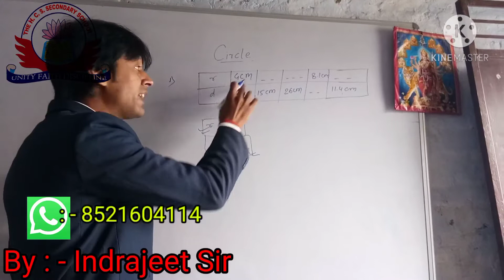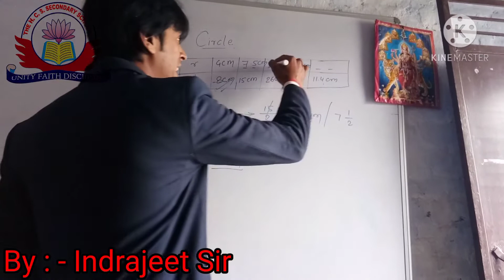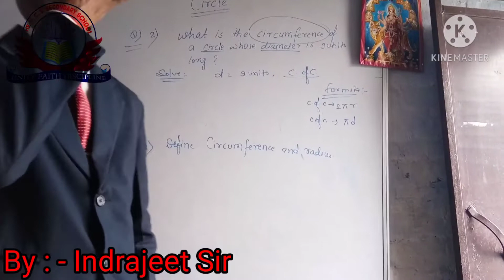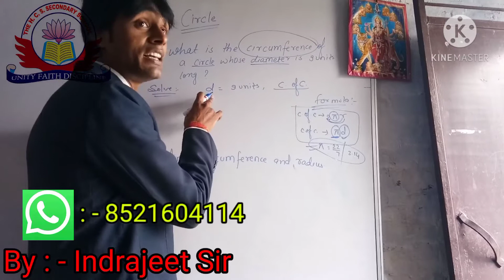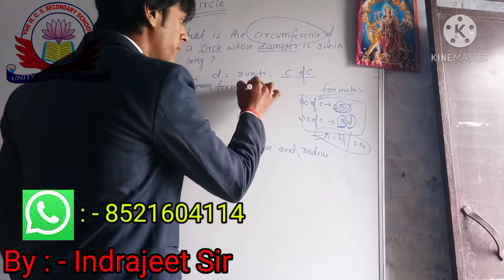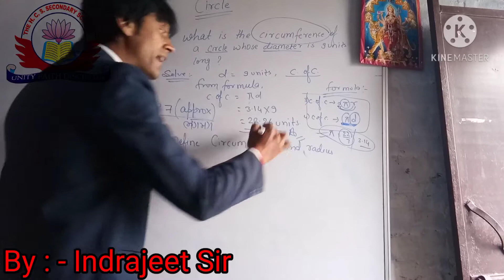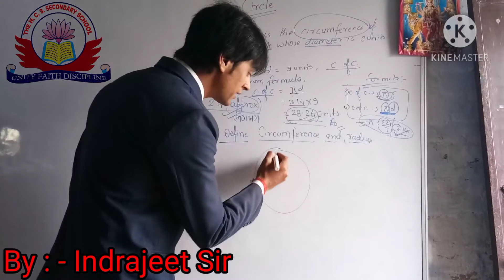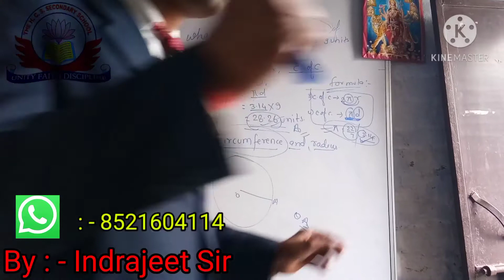How to find diameter ? How to find radius? circle formula by:-Indrajeet Sir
How to find diameter ?
How to find radius?
circle formula
by:-Indrajeet Sir

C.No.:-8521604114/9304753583